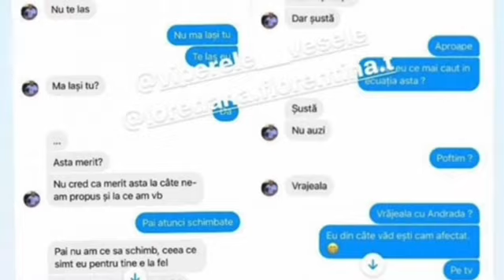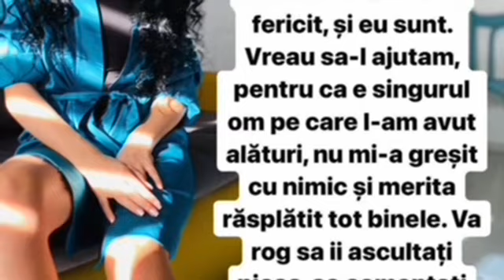Vulpita Veronica, insarcinata din nou! Cine este tatal copilului si cum a aflat de sarcina